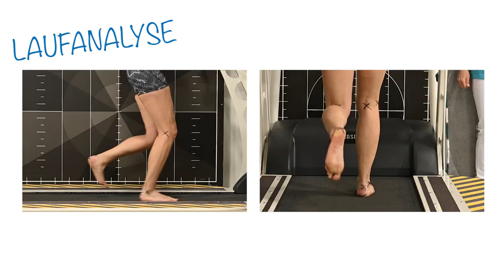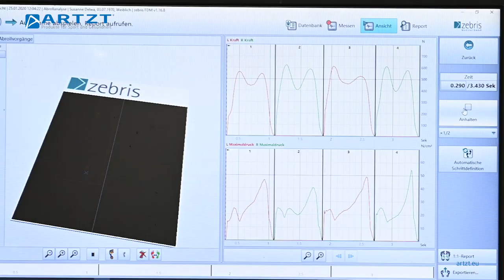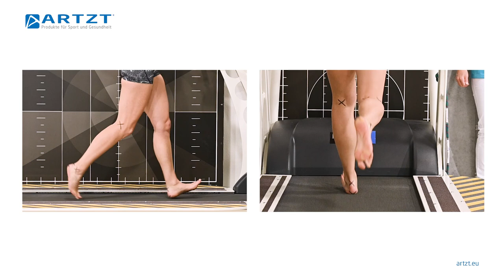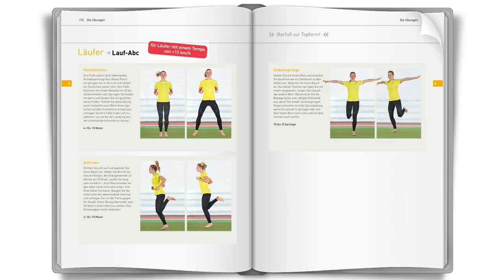Spreizfuß - Ursachen, Behandlung, Übungen | SCHMERZFREI LAUFEN MIT DR. MARQUARDT | ARTZT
Schmerzen im Vorfuß können das eigene Lauftraining beeinträchtigen und Trainingserfolge verhindern. Laufexperte Dr. Matthias Marquardt erklärt, was dahinter steckt und wie du die Beschwerden in den Griff kriegst.

Zu Gast beim Laufbibelautor ist diesmal Joggerin Daniela. Daniela leidet unter Schmerzen und Taubheitsgefühl im Fuß - typische Symptome bei Spreizfußbeschwerden. Mit der richtigen Behandlung und ergänzenden Übungen zur Fußkräftigung gehen sie gemeinsam Danielas Probleme an.

Inhaltsübersicht:
00:32 Die Anamnese
01:03 Die Facts
02:55 Häufigkeit
03:18 Die medizinische Untersuchung
04:27 Die Fußdruckmessung
04:48 Die Bewegungsanalyse
05:24 Die Ergebnisse und Befunde
07:31 Die medizinische Behandlung
07:54 Die Heilungschancen
08:38 Das Training